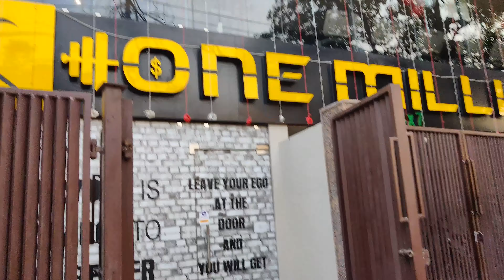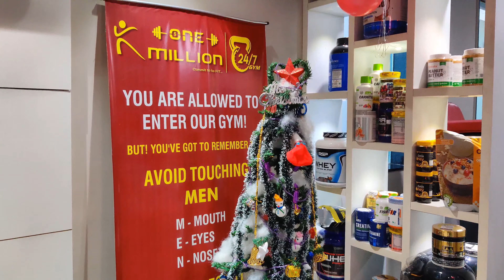KIDS REACTIONS | CHRISTMAS DECOR AT GYM | GYM TOUR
Stay Safe
Stay Healthy
Stay Motivated